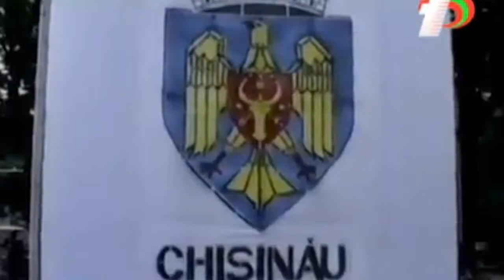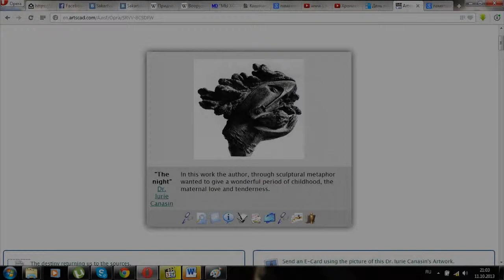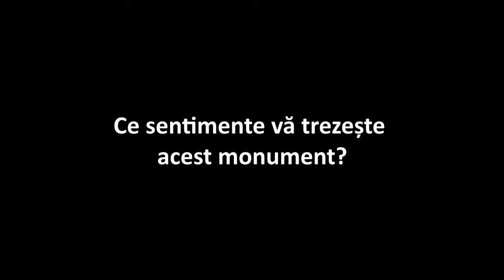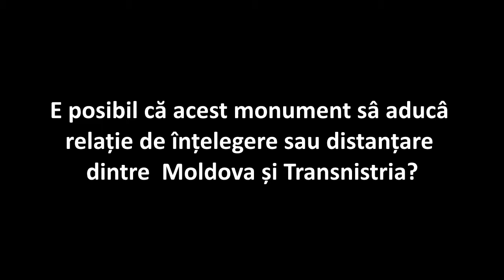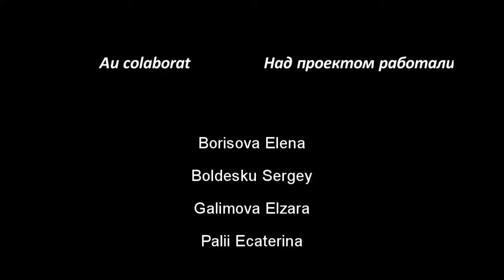Memory Walk: Кишинев, Памятник жертвам Приднестровской войны 1992 г.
Memory Walk: Chisinau, Monumentul victimelor războiului transnistrean din 1992